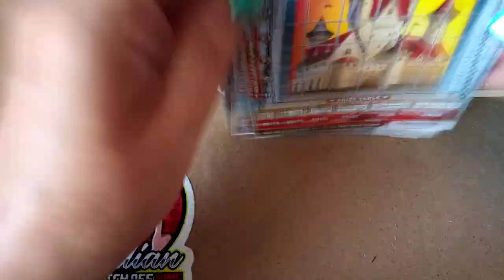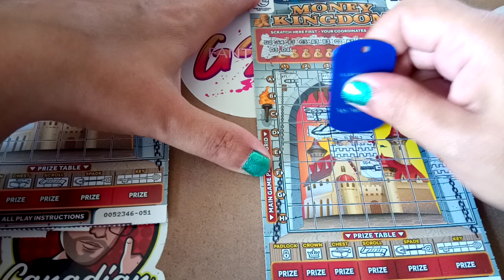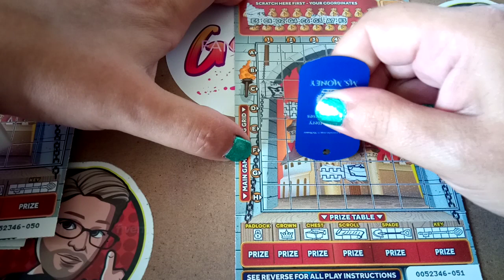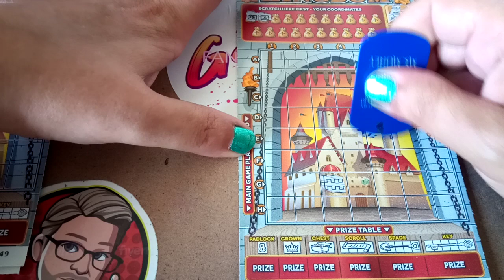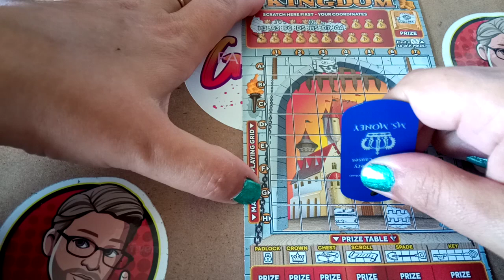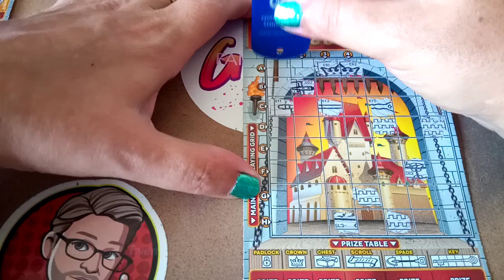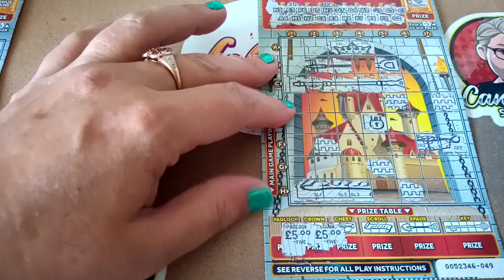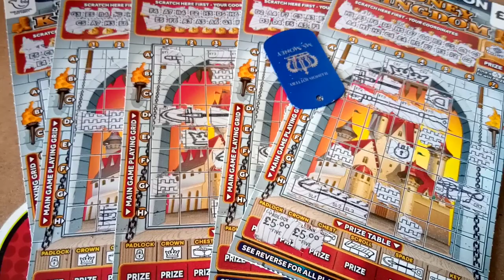5x £5 Money Kingdom SCRATCHCARDS 😊 UK LOTTERY 💕🍀